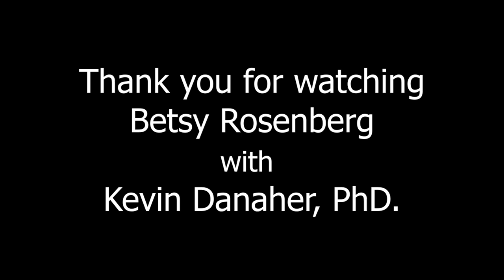The Crossroads of History and Climate Change discussed. Betsy Rosenberg with Kevin Danaher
We are living interesting times, many would say at the crossroads. What have we learned from our prolonged and costly war in Afghanistan. the continuing pandemic, a worsening climate crisis and will these hard lessons be heeded? For a dynamic discussion that connects all these dots, and a few more, I turned to Kevin Danaher, a longtime Bay Area based activist who has served in too many green roles to count. He’s also an author and teacher focused on where the intersection of politics and planet connect.